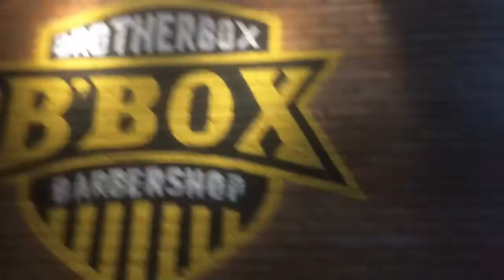Potong rambut dan servis di brother box barbershop part 1